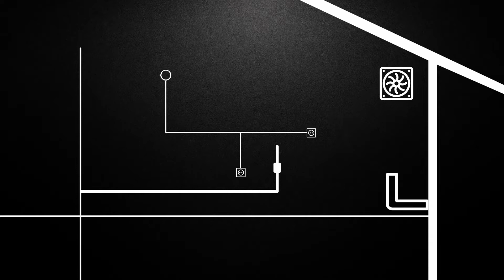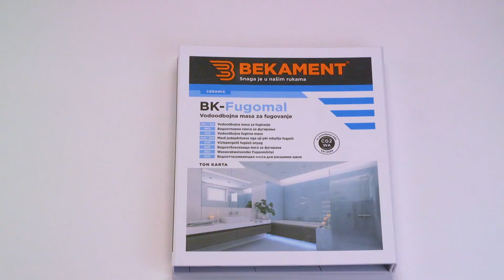MK Bekament - Како правилно да вградите систем за хидроизолација и вградување на керамика во бањата?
Бањата, кујната, подрумот, терасата или кровот се меѓу најчувствителните делови на животниот простор поради честата појава на влага, габички и мувла, што го нарушува естетскиот изглед на просториите и негативно влијае на здравјето на луѓето кои престојуваат во нив.
Поради тоа, без оглед дали градиме нов објект или го решаваме прашањето на хидроизолацијата во објектот кој е веќе во употреба, изборот на вистинско системско решение е од клучно значење.

Компанијата Bekament подготви едукативен Hydro Ceramic туторијал кој на јасен, прецизен и конкретен начин ја објаснува важноста на Hydro Ceramic Bathroom системското решение, и ја прикажува стручната и правилна примена на производите на Bekament за сите фази на вградување, почнувајќи од нанесувањето на универзалната подлога и висококвалитетниот хидроизолациски премаз, нанесување на хидроизолационата трака, користење на висококвалитетен лепак за керамика, до примената на водоодбојната маса за фугирање на керамичките плочки и силиконската маса за заптивање отпорна на мувла.

Bekament
Силата е во наши раце